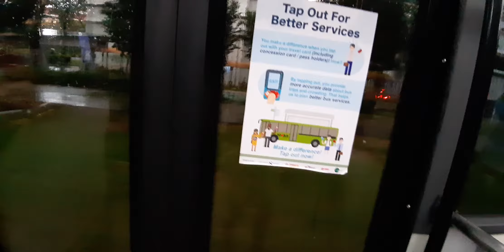SMRT BUSES MAN A22 EURO 6 SG1851S SERVICE 980 FROM SEMBAWANG INT TO BLK 351 CP